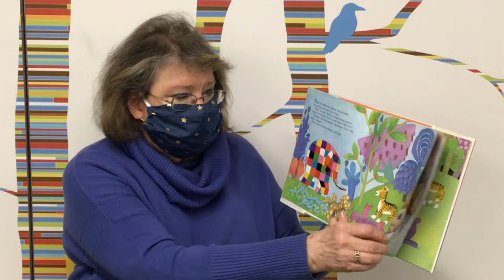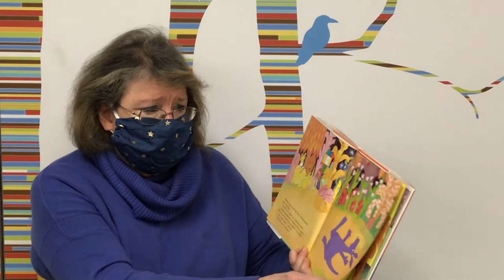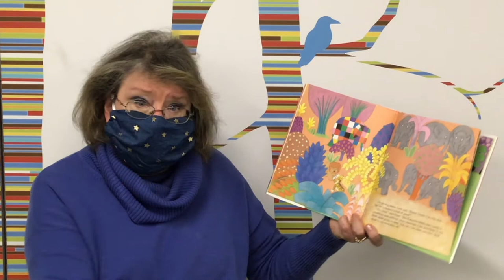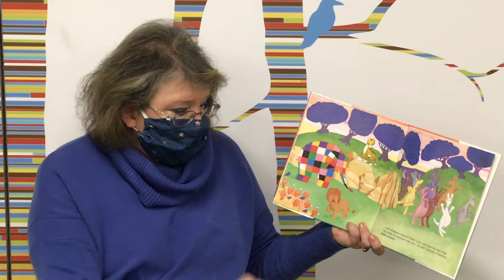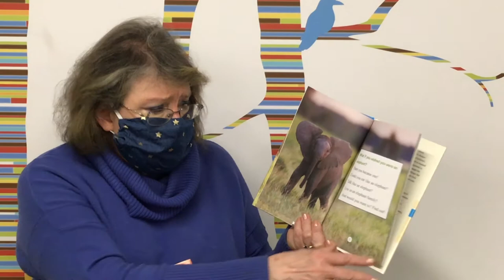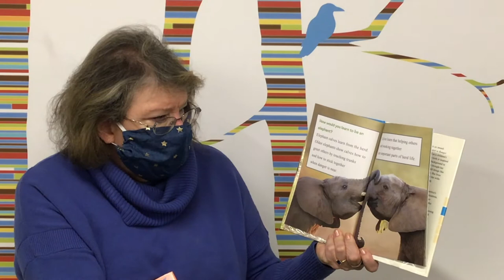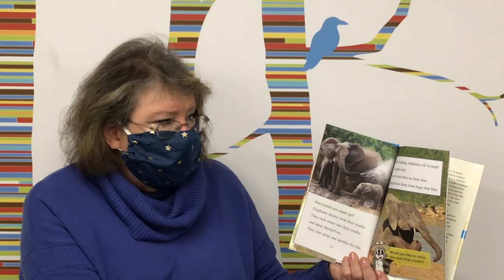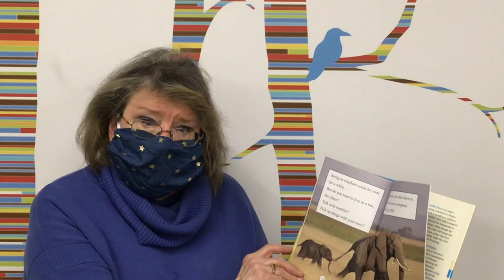Kangaroo & Elephant Storytime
Join Kathie in reading "Elmer and the Stranger" by David McKee & "Ranger Rick: I Wish I Was an Elephant" by Jennifer Bové!